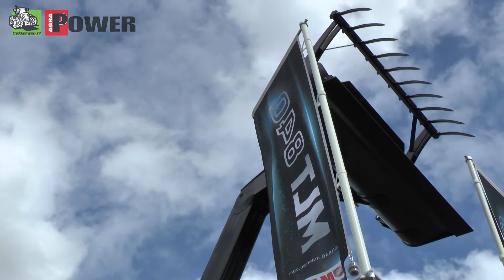Manitou @ ATH 2012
Manitou verreiker voor de agrarische sector.

KW: ath2012 manitou verreikers tier 4 3 engine power hp kw pk koppel agrio uitgeverij video epic humor fun lol fail rekkerweb landbouwfilmpjes trekkers trekker tractor ath2012 agrotechniek holland lftw traktor new ath2012 agrotechniek holland ath agrio uitgeverij video epic humor fun lol fail